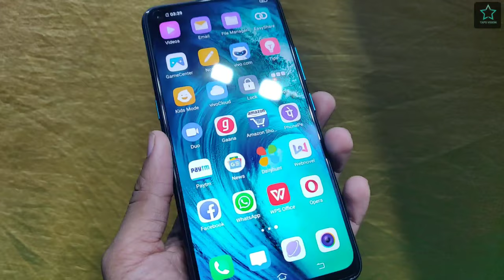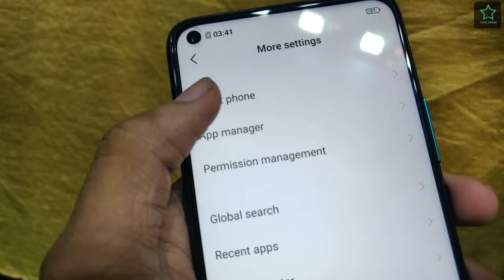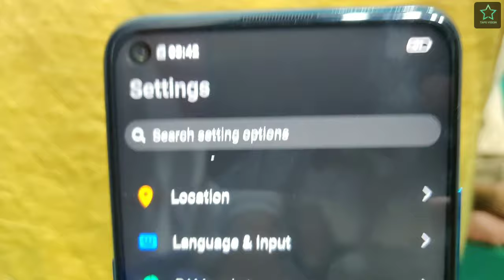Should You Buy The Vivo Z1 Pro | Vivo Vs Redmi Vs Real Me | Best 15k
hey Guys in this video i have just Shared My opinion regarding Vivo Z1 pro Which is in My Opinion One Of the Best Vivo Smartphone Right Now Available in the Market under 15 thousands indian Rupees Which is Great Value For money and its Still Though between real me 5 pro Vs Redmi Note 8 pro Vs Vivo Z1 Pro In my opinion Vivo Z1 Pro offer Great deal for its starting price Which is around 15k

Key Specifications
Qualcomm Snapdragon
712 processor

4 GB RAM

64 GB internal storage

5000mAh battery

Triple (16MP 8MP
2MP) rear & 32MP selfie.

6.53 inches inch screen

(Dual, Nano-SIM (Hybrid
Slot) SIM

Android v9.0 (Pie) OS

Vivo Z1 Pro best Smartphone of Vivo
Vivo Z1 Pro best Smartphone under 15k
Best offline smartphone is vivo z1 pro
Real me 5 pro Vs Redmi Note 8 pro Vs Vivo Z1 Pro
Big Billion Days offer